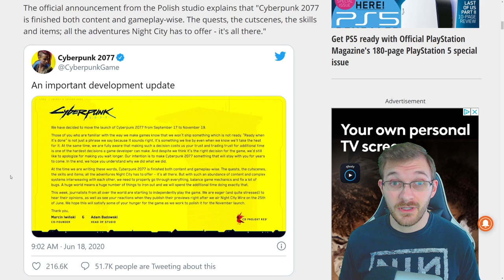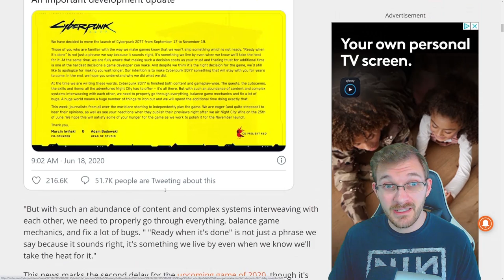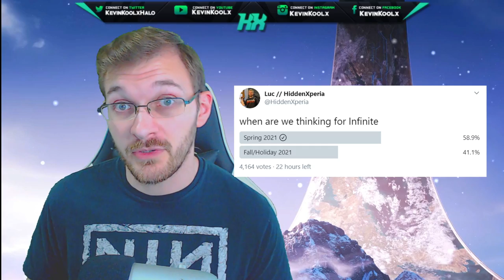When to Expect Halo Infinite Release Date Due to Halo Infinite Delay! Halo Infinite Delayed Release!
When to Expect Halo Infinite Release Date because of Halo Infinite Delayed! This Halo Infinite news update video we discuss when to expect Halo Infinite release date. The Halo Infinite Delay really hurts us Halo fans but from what we saw from the Halo Infinite Campaign Gameplay Demo and Halo Infinite trailer that the game does need some more time to make sure Halo Infinite release date is something we all want! Halo Infinite delayed because of current situation in the world. In this video we review the viral delays experience for The Last of Us 2 and Cyberpunk 2077. The Last of Us 2 was originally going to release in February but due to viral situation The Last of Us 2 was delay to May then delayed again until The Last of Us 2 release date in June. Cyberpunk 2077 release date was originally April 2020 but then Cyberpunk 2077 release date pushed to September and then the current Cyberpunk 2077 release November right now. Both delays for The Last of Us 2 and Cyberpunk 2077 were about 5 to 6 months later their original release date. The Halo Infinite release date delay hasn't been announced though I'd suspect Halo Infinite release date should be around March. d

Source:
Intro - 0:00
The Last of Us 2 Delays - 1:38
Cyberpunk 2077 Delays - 2:47
How Halo Infinite Delay is Different - 3:30
When can we expect Halo Infinite Release Date - 4:46
Thank you for watching - 6:34